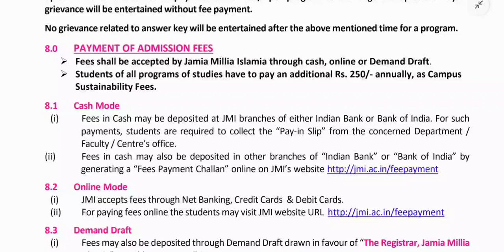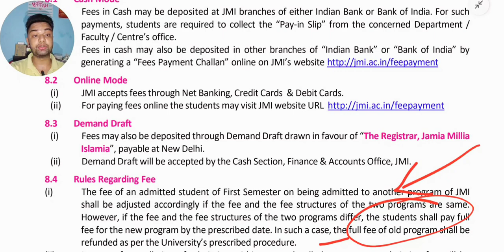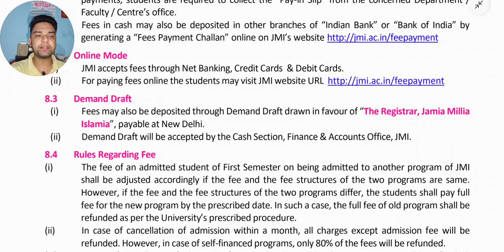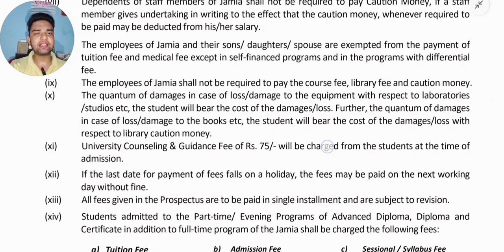JMI Fee Refund Policies & Rules🔥 | All Courses | Fee Payment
Username - monis_khan_official_one